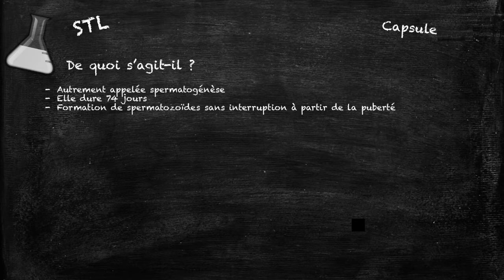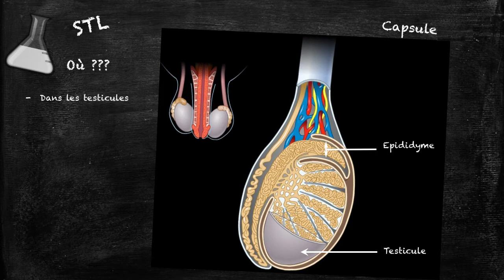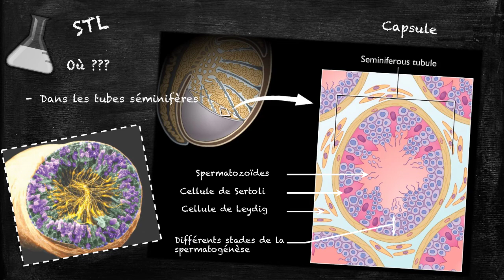La gamétogénèse chez l'homme définition et lieu 2020 2021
Définition et lieu de la gamétogénèse chez l'homme